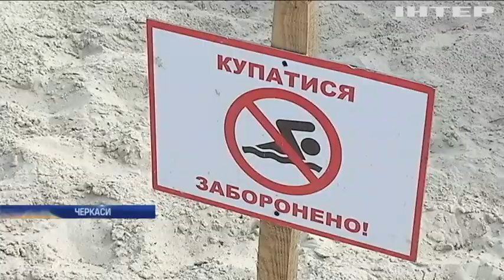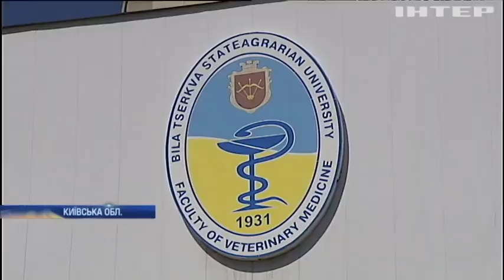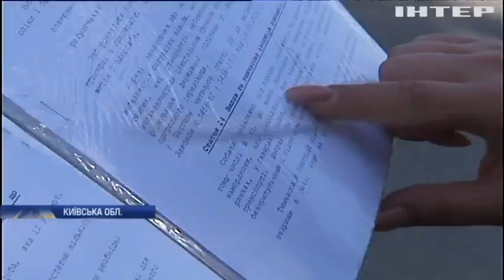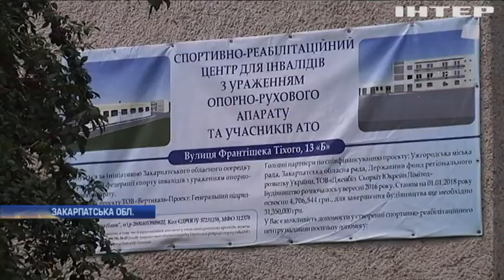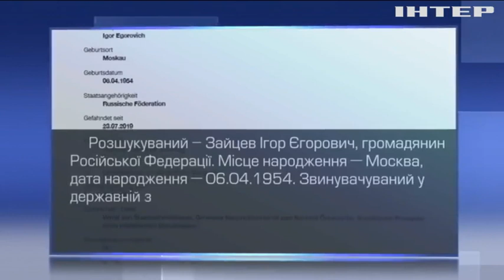Новости 9:00, выпуск за 26 июля 2019 года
Дивіться у цьому випуску: Українським спеціалістам вдалося обстежити міст біля Станиці Луганської. Справа проти Дмитра Фірташа розвалюється - Джон Соломон. Пляжі Черкас "атакувала" кишкова палочка.